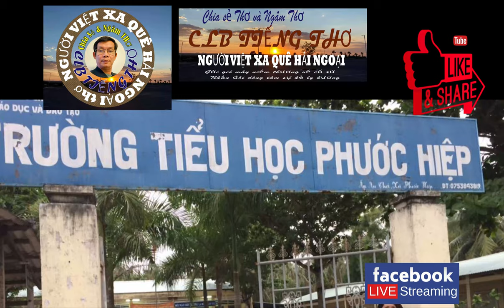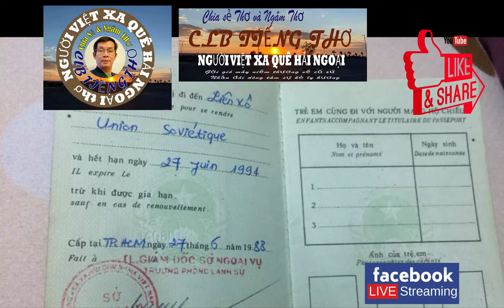Thân tặng người bạn thơ kỷ niệm về Tháng Tư không thể nào quên.Lac Nguyen DIỄN NGÂM MINH TRÍ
THƠ : Lac Nguyen  DIỄN NGÂM : MINH TRÍ
Thân tặng người bạn thơ kỷ niệm về Tháng Tư không thể nào quên...!
THÁNG TƯ
.Tháng tư hè ấy một thời
Áo dài phượng đỏ son môi
Dao cau mắt người cứa ngọt
Hồn tên lãng tử... tiêu đời!
.Tháng tư ngày ấy một thời
Phố đêm mưa nặng hạt rơi
Lối về mưa giăng ngăn lối
Ngải trầm thơm ngọt môi người
.Tháng tư gác trọ một thời
Mưa ngoài tí tách nhạc rơi
Tình trong nồng nàn dâng hiến
Ngất ngây run điếng thân người
.Tháng Tư năm đó một thời
Trời bày cuộc thế trêu ngươi
Tang thương vạn đời tan tác
Nghìn trùng xa cách... đành thôi!
*Mười năm từ đó một đời
Nhục nhằn cơm áo tha hương
Người xưa tìm về phố cũ
Gác xưa ngăn lối mưa giăng
.Phố xưa giờ sao hụt hẫng
Đường xưa lạ lẫm với tôi!
Quen xưa môi cười héo úa
Bể dâu thay đổi lòng người
.Chỉ tôi gác cũ mưa rơi?
Chỉ tôi nơi ngọt môi người?
Ngất ngây hai thân run điếng
Thanh xuân quyến luyến một thời
*Tháng Tư mất dấu người rồi!
Phương nao tìm kiếm người ơi?!
Trường xưa phượng già trơ dạng
Còng lưng héo hắt hoa rơi!
.Tháng Tư vĩnh biệt một thời!
Một thời mộng ước lên ngôi
Một thời môi hồng mắt biếc
Thanh xuân thắm thiết tình người
Một thời rạng rỡ môi cười
Tháng Tư. vĩnh biệt tình tôi!
.Nguyên Lạc
CLB TIẾNG THƠ NGƯỜI VIỆT XA QUÊ HẢI NGOẠI
CLB GIAO LƯU VỌNG CỔ CẢI LƯƠNG MINH TRÍ (HẢI NGOẠI)